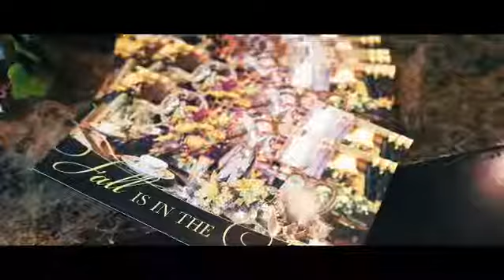Fall Decor 2017 | Linly Designs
Visit our showroom today for your private shopping experience and select from the largest & most luxurious collection of autumn décor available in the Chicagoland area.

From one-of-a-kind holiday arrangements to exquisite embellished accessories, let Linly Designs help you celebrate the holiday season this year!